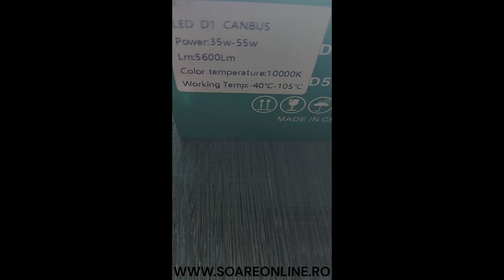X-20 D1S led lumeni 5600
De ce sa alegeti becuri cu led pentru masini? D1S led conversion

Este bine cunoscut ca becurile xenon au fost sursa de lumina ideala pentru vehicule inca de la inceputul secolului al XXI-lea. Odata cu aparitia tehnologiei LED mari producatorii auto folosesc lumina led pentru o mai buna intensitate luminoasa si fiabilitate, LED-ul este noua alternativa ca inlocuitor bec xenon. Producatorii de masini de lux, cum ar fi Audi, incorporeaza LED-ul ca sursa principala de lumina in vehiculele lor si abandoneaza complet tehnologia HID

Avantajele produsului:

Aceste becuri interactioneaza direct cu balastul original al masinii,  nu trebuie sa aduceti nici o modificare a intalatiei electrice , nu deteriorati functia AFS ( adaptive front system)( regleaza fascicolul luminos in functie de greutatea pe puntea spate si virajul rotilor ) . Canbus

Luminozitate ridicata, LED-ul este cu +200% mai luminos decat becul xenon

Pornire instant in 0.01s , fara timp de incarcare vs bec HID , vedeti starea drumului mai devreme, ideal pentru faza lunga si flash

Durata medie de utilizare mare , pana la 30,000 de ore de viata, de 10 ori mai mare decat becul HID xenon.

Poate inlocui doar becul cu xenon de 35 W cu balast HID original, nu pentru becul cu halogen.

Asigurati-va ca balastul masinii original functioneaza inainte de instalare.

Necesita montaj oferit de un profesionist , aceste becuri au specificatii speciale de montaj.